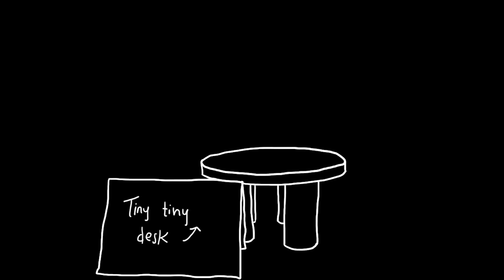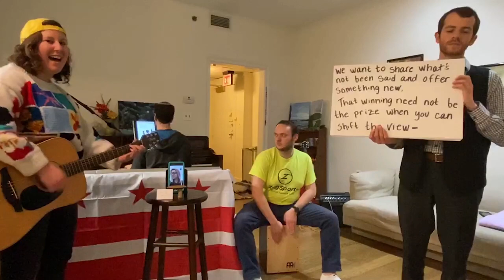Creative Measures: Let Us Listen (2020 NPR Tiny Desk Submission)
Instead of hoping to WIN the competition, we’d love to simply LISTEN to a live NPR Tiny Desk Concert in DC. We’re big fans! We hope you enjoy this musical request, and we thank you for your consideration.
- Creative Measures

Collaborators (in order of appearance):

Jonathan Nachman: Virtual, Triangle Solo
Justin Kelman: Piano, Keyboard
Seth Deneroff: Percussion, Purell
Estee Ellis: Lyrics, Vocals, Guitar, Animation
Joshua Koloski: Signage, Tin Whistle Solo
Raphael Elspas: Video, Surprise Guitar Solo
Jasmine Peled as Platypus: Video
Special thanks to Sara Weissman for film assistance and location
Special thanks to Noah Bar-Shain for film review and creative consultation
Special thanks to Alona Bach for aesthetic input

NOTE: All in-person meetings and filming took place in better times, February - March 2020. Stay safe and healthy!